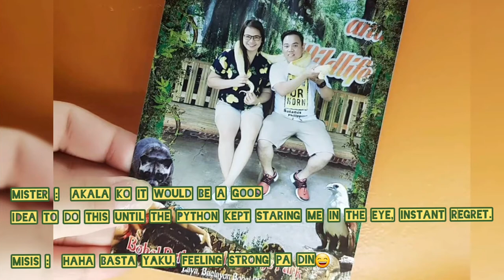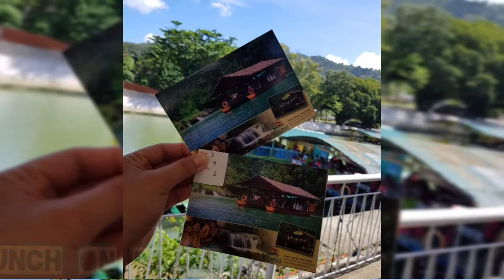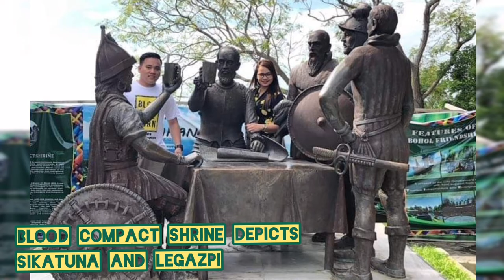Sidetrip Daytour in Bohol | by The Tummybear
Glimpses of our day tour in Bohol.🍃

I am hopeful that this uploaded video will inspire and motivate you.